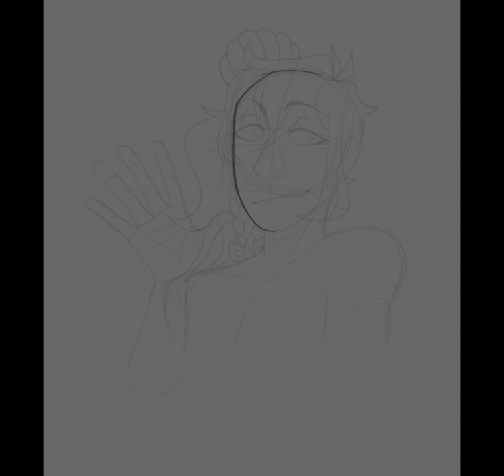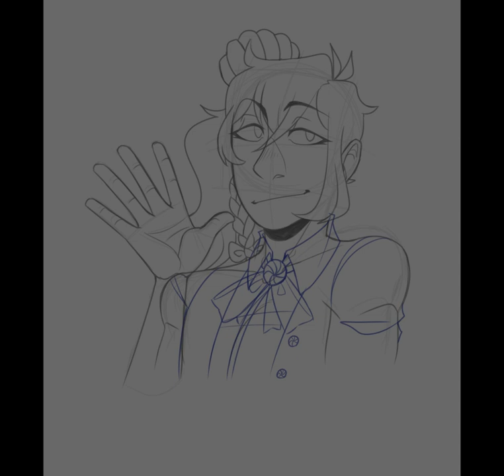SPEEDPAINT || Hina Tanaka - Gift for Poppy